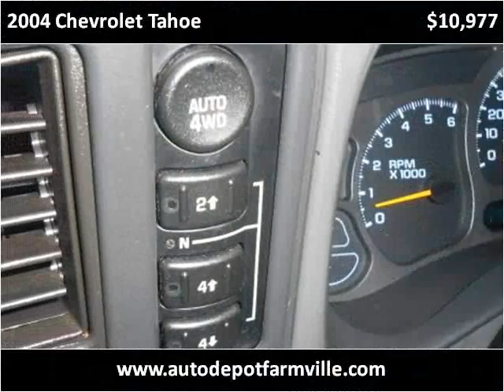2004 Chevrolet Tahoe Used Cars Farmville NC